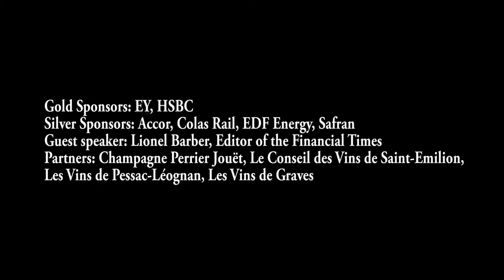Annual Gala Dinner French Chamber 2014, with Lionel Barber, Editor of the Financial Times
The Annual Gala dinner is the premier black tie dinner and most glamorous event of the Chamber, featuring a Champagne reception, live entertainment and a tombola with amazing prizes. In 2014 the event was attended by 350 senior executives of the Franco British business community,
Wednesday 28 May 2014, at The Landmark London Hotel